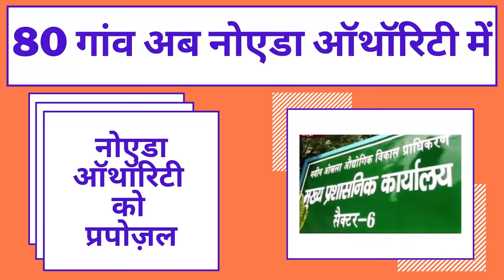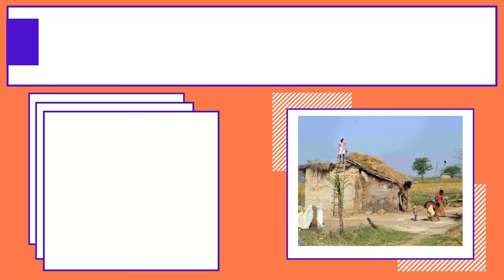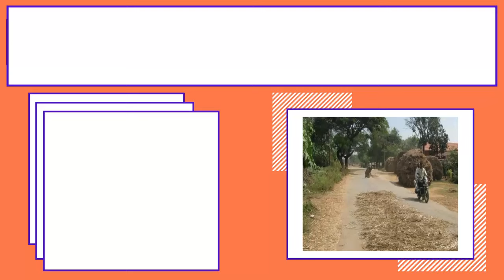80 Villages of Dadri and Bulandshahar are now part of Noida Authority नया नोएडा कहां बनेगा New Noida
80 Villages of Dadri and Bulandshahar are now part of Noida Authority नया नोएडा कहां बनेगा New Noida

Vinternet provides you with important information about infrastructure development activities in various parts of India especially Uttar Pradesh. Here you get knowledge about happenings in developed and developing areas of Uttar Pradesh Like Noida, Greater Noida, Yamuna Expressway. We are constantly updating you on Jewar Airport, Noida Film city, Noida Infotainment City, Greater Noida Toy City and Yamuna Expressway Industrial Development Authority. Vinternet also has Shayari and Poetry on News and Current Affairs. It provides funny songs, comedy songs, and Poetry about every aspect of life. Vinternet has various Entertaining, Motivational, and useful content also. It is managed by Vivek Vashistha.

Vivek Vashistha is presently working with a National News Channel as a Senior Producer. He has worked with Etv, Sahara TV, and  Zee News as an Anchor and Producer. He has done his Master of Mass Communication.

हिन्दी शायरी और बाकी प्रेरणादायक content के लिए visit करें वेबसाइट